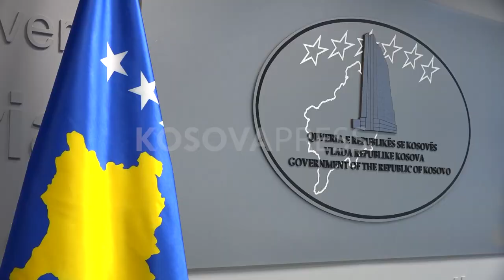Shiti shtëpinë për t'u kujdesur për fëmijët me aftësi të kufizuara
Resmije Krasniqi, kryetare e Shoqatës Humanitare “Hadër” në Prizren, ka mbi 20 vite që kujdeset për personat me aftësi të kufizuara. Aktualisht, Resmija tregon se ka nën përkujdesje 24 orëshe pesë persona. Për KosovaPress, ajo thekson sfidat dhe vështirësitë që ka hasur gjatë rrugëtimit të saj, si një nënë e një vajze 46 vjeçare me aftësi të veçanta. Nevoja për të hapur një shoqatë të tillë humanitare, e për tu bërë strehë e shumë personave të kësaj kategorie, detyroi Resmijen që ta shiste shtëpinë e trashëguar të vajzës së saj. Derisa flet për peripecitë që ka kaluar, “nëna” e dhjetëra fëmijëve, kërkon nga institucionet që të ndërmarrin hapa në përkrahjen e kësaj qendre.

Pavarësisht që këta persona nuk mund të flasin apo të shprehen, shumë punime artizanale prej druri, veshje kombëtare, korniza të ndryshme e shumë gjëra të tjera interesante punohen nga vetë duart e tyre. Krijime të tilla, për t’i ndihmuar kësaj shoqate në funksionim, bëjnë edhe nënat e këtyre fëmijëve.